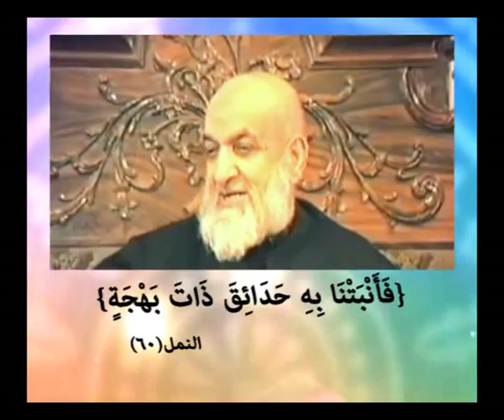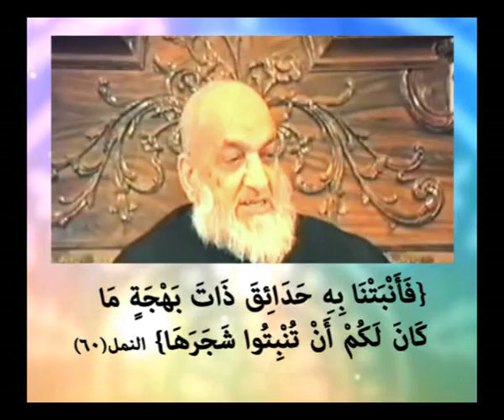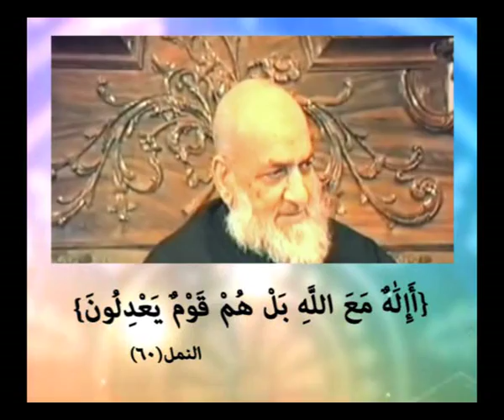مقطع مسجل لسماحة الشيخ أحمد كفتارو رحمه الله - تفسير سورة النمل -19-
درس مسجل لسماحة الشيخ أحمد كفتارو رحمه
تفسير سورة النمل -19-
الآيات 59-61